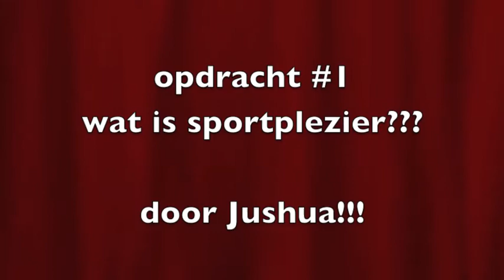Tv-Sportplezier verkiezing inzending: Jushua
De Tv-Sportplezier verkiezing is in volle gang! Om je een idee te geven van hoe je een filmpje kunt maken, geven we een mooi voorbeeld van kanshebber Jushua!